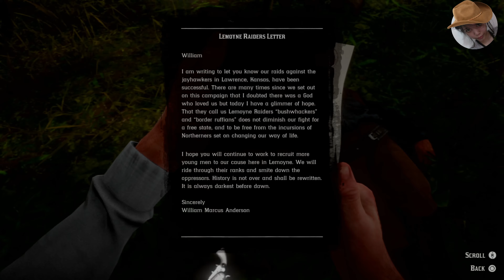LEGENDARY COYOTE ► Red Dead Redemption 2 Gameplay - Legendary Animal Hunting [PS4 Pro]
RED DEAD REDEMPTION II Gameplay in my PS4 Pro. Watch me track and hunt the Legendary Coyote.

Last few seconds of a sped up "See The Fire In Your Eyes" with beats that I mixed myself using Audacity